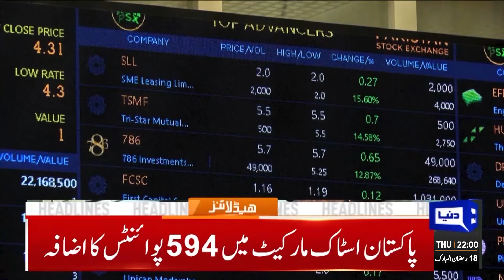Dunya News Headlines 10:00 PM | Ali Amin's Historical Meeting, Imran Khan Out Of Jail? | 28 Mar 2024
CJP Isa to meet PM Shehbaz on IHC judges' letter

Full court session to be held again today to take up judges' letter issue

Senate election: Five from PML-N, two from SIC elected unopposed in Punjab

Pakistan vows swift action after terrorist attack on Chinese engineers

US says energy cooperation with Pakistan a foremost priority

SC to resume intra-court appeals against civilians' military court trials today

KSE-100 Index sets a new high as privatisation prospects boost morale